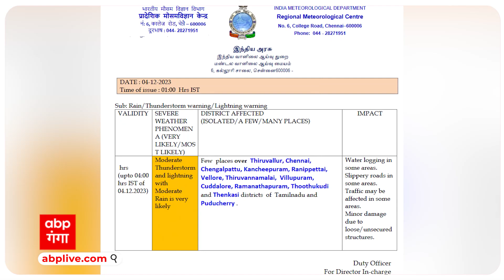Cyclone Michaung Update: साइक्लोन मिचौंग का असर चौतरफा, इन राज्यों में रेड अलर्ट